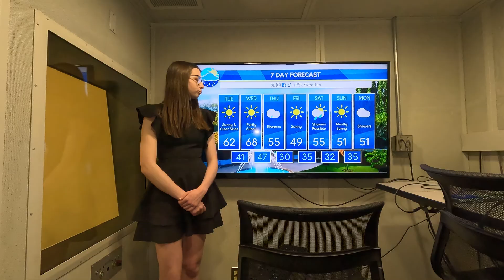Emma's Tuesday Afternoon Forecast (03/18/25)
Student meteorologist Emma Smith covers the spring-like temperatures and the incoming storm system.